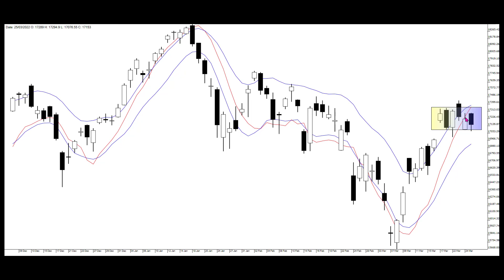Nifty March28 2022 trading in choppy market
trading range in Nifty, how to trade